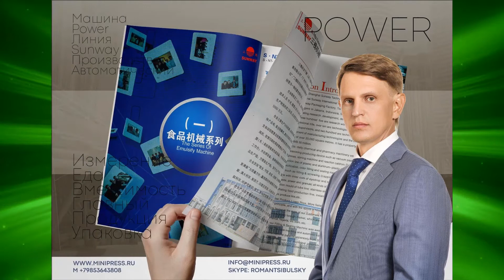Смеситель для стирального порошка, упаковка пластиковых флаконов Minipress.ru